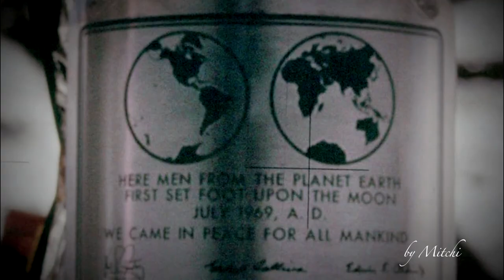Deep House John F. Kennedy (Axero ft. Jimmy Magard - Walk Away)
Clip by my good friend Mitchi